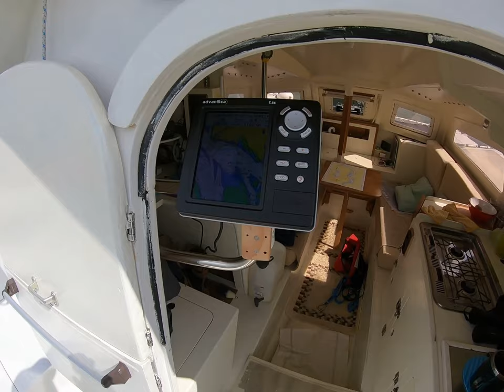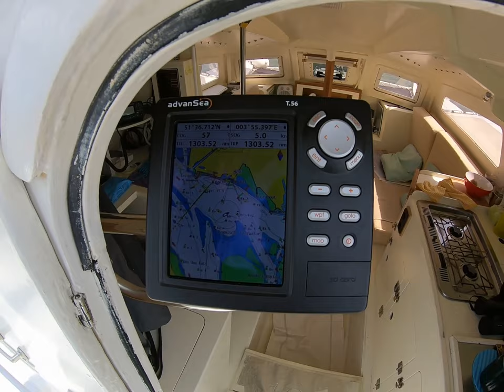Single handed to Sint Philipsland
A pleasant sail from The Veeresmeer to Sint Philipsland - single handed. This was a trip I did in 2019. I am trying to get out to Water Music again this year, but Covid is making air travel almost impossible and we are stuck in our winter home in Cyprus. We have bought a little Cornish Shrimper (gaff rigged sloop) in Cyprus to get us through the hot months until we can escape to the north. I will upload some Shrimper sailing  soon.